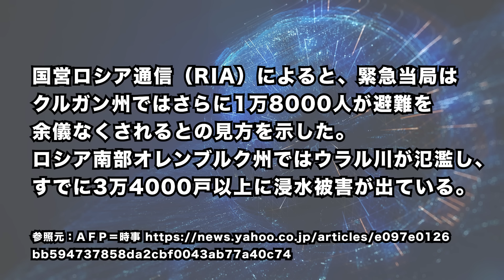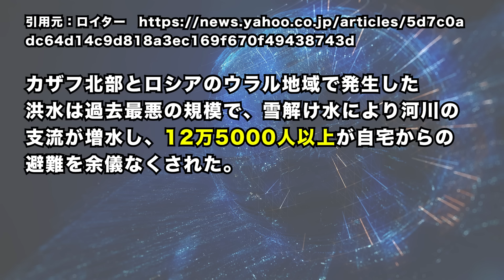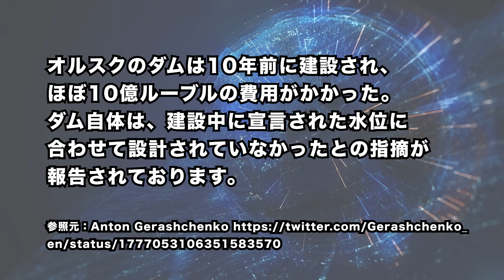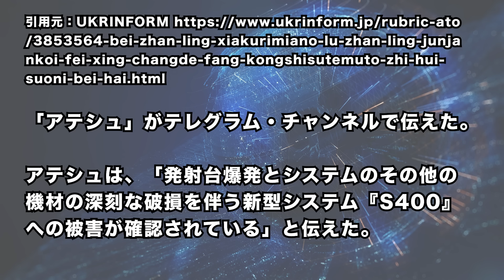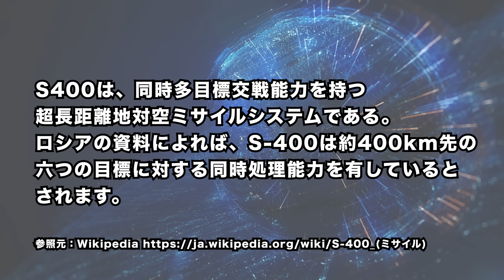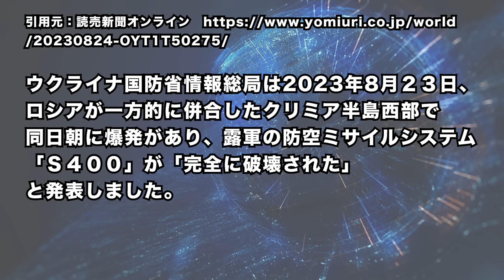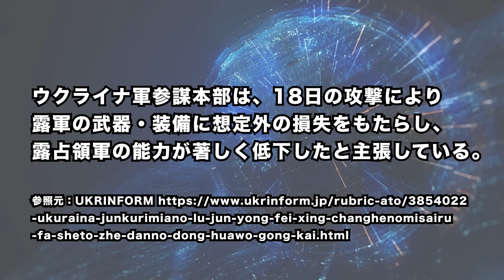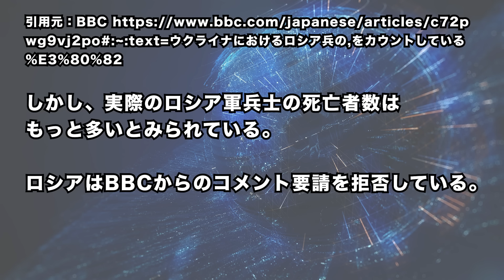2024/4/19 ロシア南部で洪水。露軍装甲車両を生産するクルガン機械製造工場も浸水? ウ軍がクリミアの露軍飛行場を攻撃。ロシア防空システム「S400」4機損耗か。